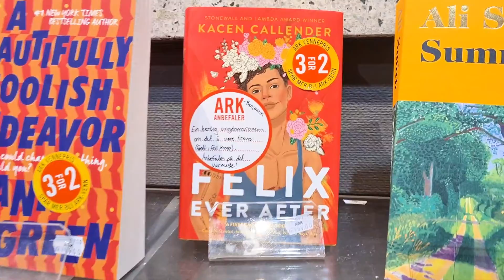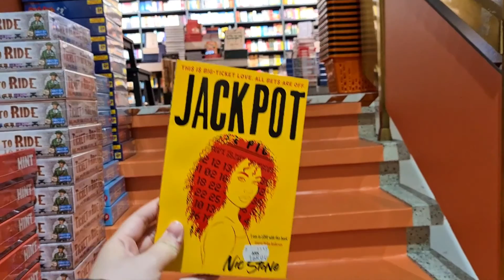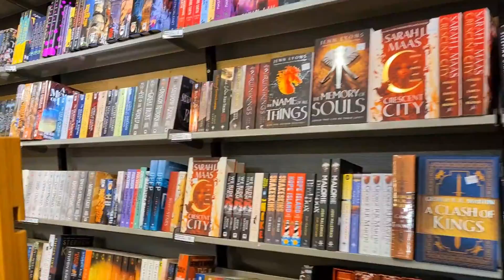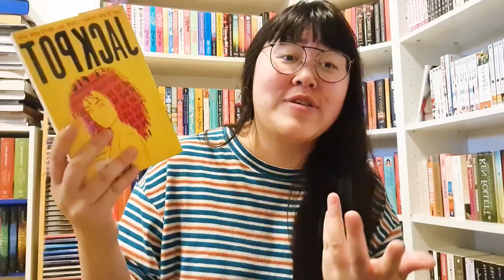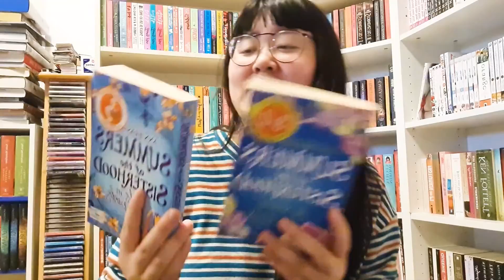Come Book Shopping With Me!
hello everyone,
a few days ago i went to three different bookstores in my hometown and took you with me on the trip! hope you enjoy me trying to vlog in public woho.